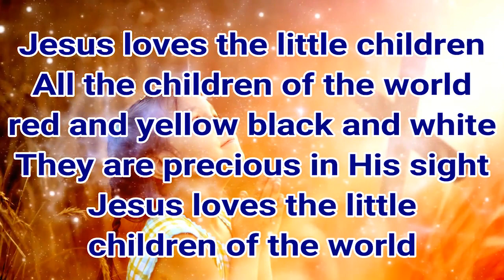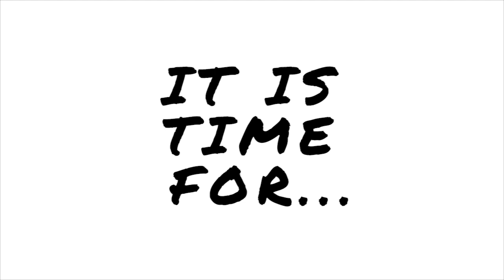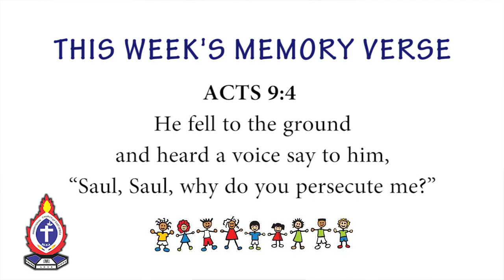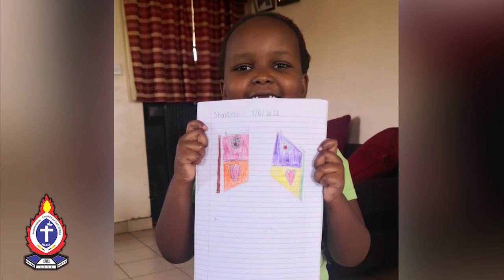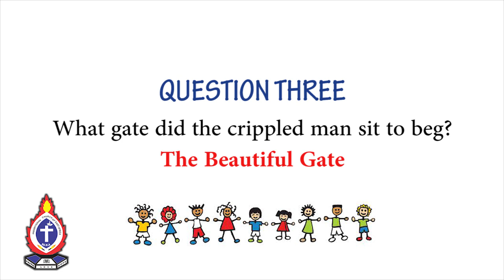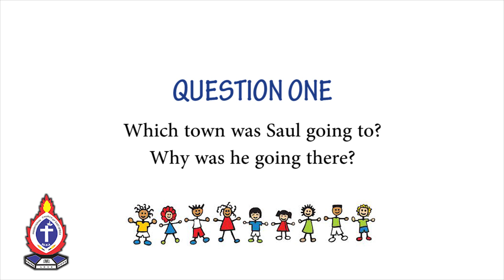Church School (14/6/2020)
Welcome children to Sunday School! Let's join Teacher Peninah ,Teacher Jane, Teacher Alice and Teacher Esther as they teach us a new lesson.